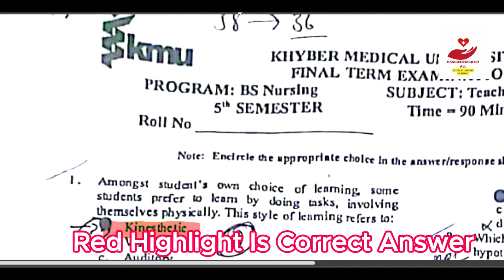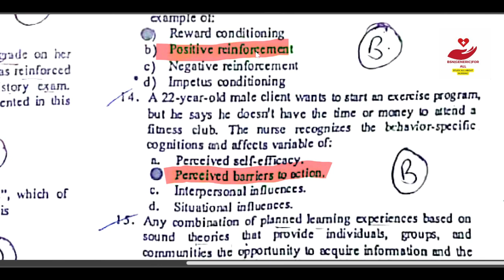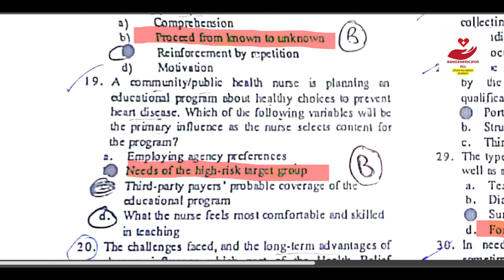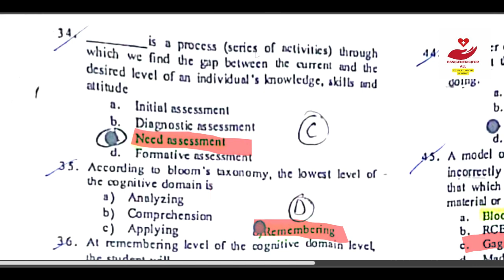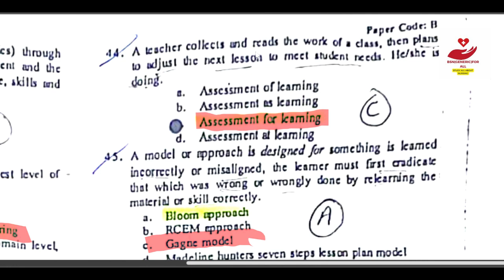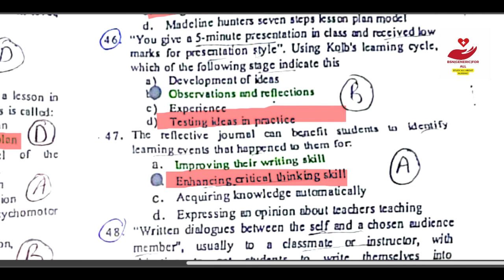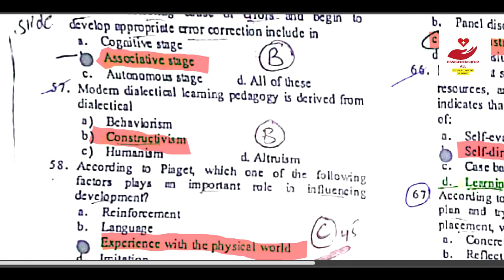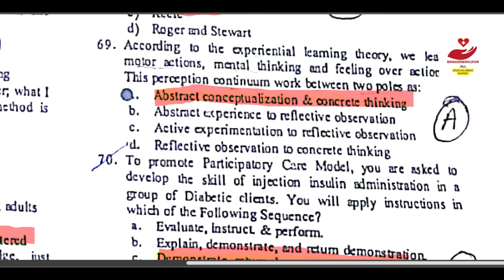70 Solved Mcq's Of Past Paper|Teaching learning principles ans practice(TLP)|Bs Nursing|5th semester